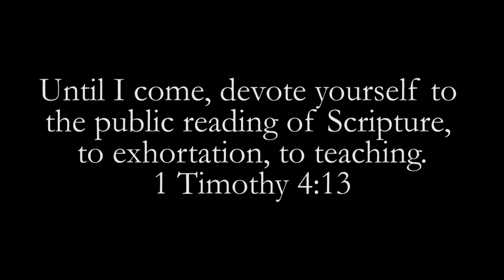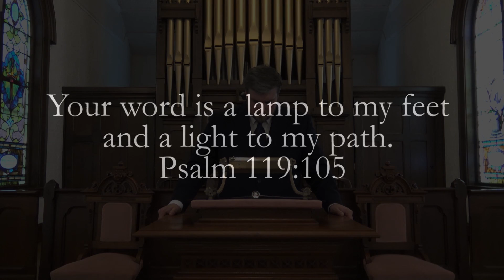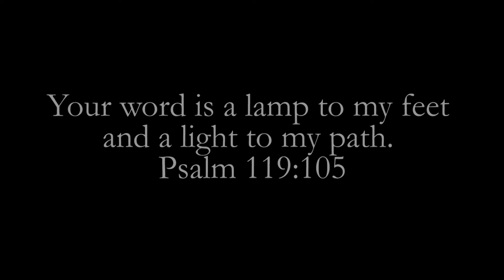Honor - Romans 12:10 - Trinitarian Congregational Church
A part of the Rules for Holy Living for Our Benefit series, today focusing on showing honor.

Romans 12:10, "Love one another with brotherly affection. Outdo one another in showing honor."